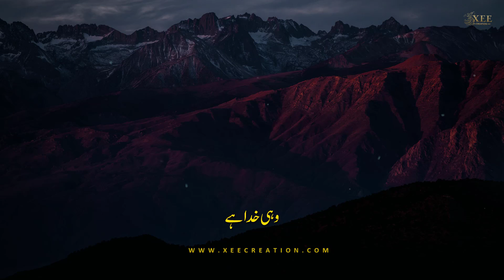Koi Tu Hai Jo Nizam e Hasti Chala Raha Hai | Wohi Khuda Hai | Muhammad Ali Momidd | Xee Production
"Koi Tu Hai Jo Nizam e Hasti Chala Raha Hai" is a powerful and inspiring Naat that beautifully praises the one who is responsible for the entire universe's divine order. The lines express the grandeur and majesty of Allah, the creator, who holds control over all creation and sustains the system of existence. With profound reverence and devotion, Muhammad Ali Momidd recites this Naat, capturing the essence of divine love and the perfection of God’s plan.

This Naat is a reminder of Allah’s supreme authority over everything, highlighting the unmatched greatness and sovereignty of the Almighty. The lyrical beauty and emotional depth of this Naat make it a timeless tribute to God’s grace and power.

Production Credits:
Title: Koi Tu Hai Jo Nizam e Hasti Chala Raha Hai | Wohi Khuda Hai
Recited by: Muhammad Ali Momidd
Produced by: Xee Production
Audio: Faizan-e-Ahl e Bait Studio
Label & Production: Xee Production
Producer: Zeshan Chaudhary

Xee Production holds all rights to this content. Copyrights of the Naat and its audio-visual content are owned by Xee Production.

Special Thanks Message to the Xee Production Community:
A special thank you to our supporters and followers for your unwavering love and encouragement. Your continuous support inspires us to create more devotional content. Please continue to share and spread the message of Sufi music. We appreciate your contribution in making our community grow stronger.